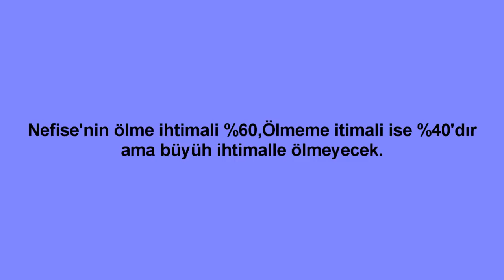Kanatsız Kuşlar 34.Bölüm Nefise Ölecek mi ?